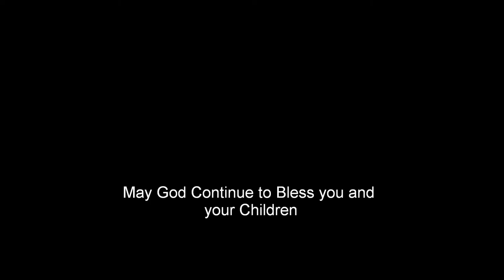Rosie's Song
Song written by Rosie about the loss of her son. It is called: "When you look at me your looking through glass." Thank you Jesus for your love and mercy.